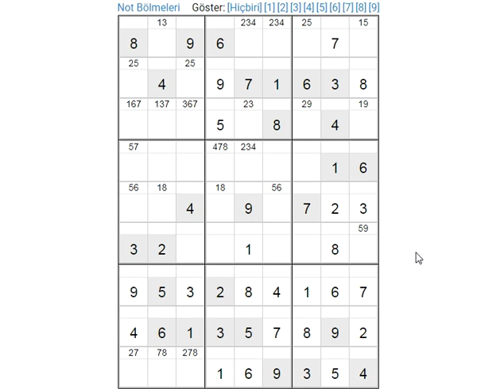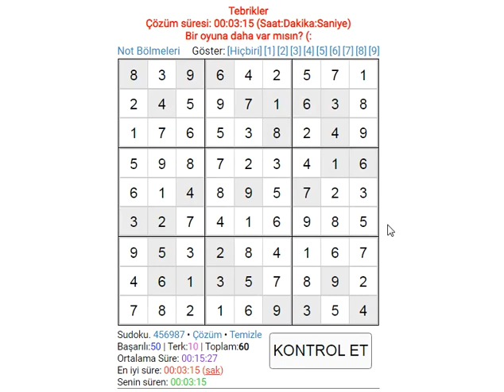HARD SUDOKU 208 SUDOKU 数独 סודוקו سودوكو सुडोकू СУДОКУ 數獨 스도쿠 ՍՈՒԴՈԿՈՒ ซูโดกุ სუდოკუ ΣΟΥΔΟΚΟΥ